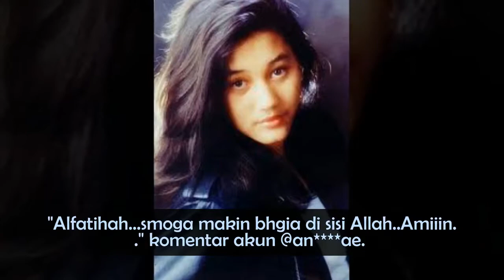Kenang Mendiang Nike Ardilla, Paramitha Rusady Unggah Foto Ini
sumber berita : .

Paramitha Rusady mengenang almarhumah Nike Ardilla melalui foto yang diunggahnya baru-baru ini. Sumber :

Kenang Mendiang Nike Ardilla, Paramitha Rusady Unggah Foto Ini . WowKeren.com - Kepergian penyanyi masih meninggalkan duka bagi keluarga dan para fansnya. Seperti diketahui, pelantun lagu Tinggall.

kumpulan video berita hot artis, gosip artis indonesia, gosip artis terkini, music, awards, lifestyle, even, dan film artis top indonesia.